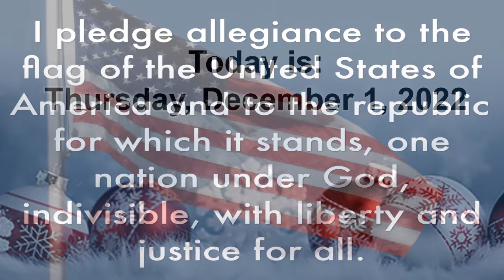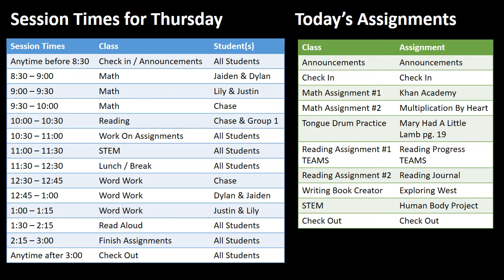Thursday, December 1, 2022